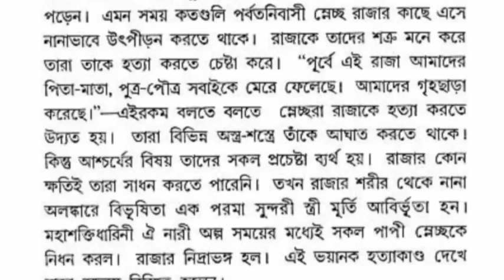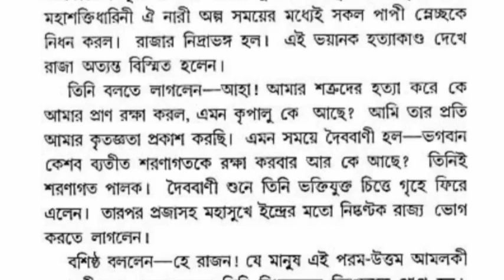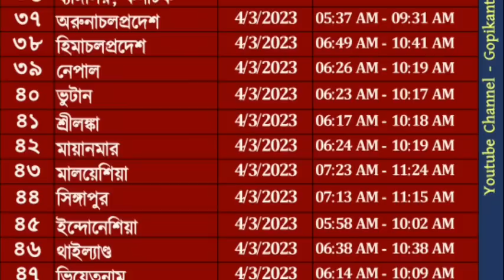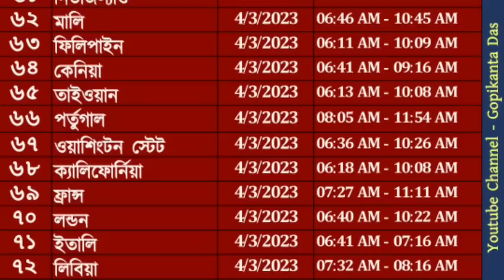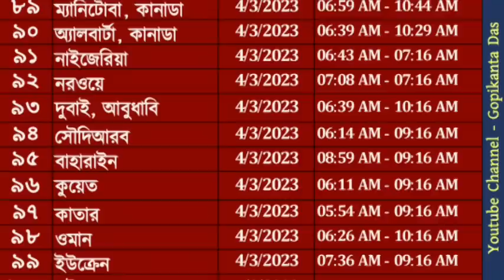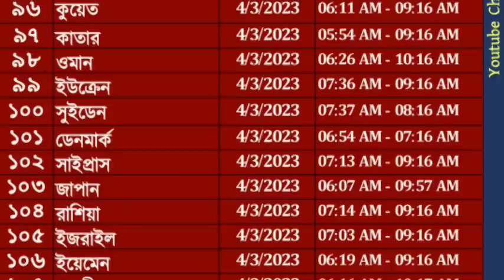আমলকী একাদশী ব্রত | স‌ঠিক নিয়ম কি | ব্রতমাহাত্ম্য | পার‌ণের সময় | Amalaki Ekadashi 2023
1. ** ''প্রভুপাদ চতুস্পাঠী'' ওয়াটস্আপ গ্রুপে যুক্ত হন -

Your Query solved-:
gopikanta
গোপীকান্ত
আমলকী একাদশী
আমলকী একাদশী মাহাত্ম্য
আমলকী একাদশী 2023
একাদশী ব্রত
আমলকী একাদশী ২০২৩
আমলকী একাদশী ব্রত মাহাত্ম্য
একাদশী
একাদশী মাহাত্ম্য
একাদশী তালিকা ২০২৩
আমলকী একাদশী ২০২৩
একাদশী ব্রত কথা
একাদশী 2023
আমলকী একাদশী ২০২৩ কবে হবে
একাদশী ২০২৩
আমলকি একাদশী ২০২৩ তারিখ ও সময়
একাদশী 2023
আমলকী একাদশী ২০২৩
একাদশী ২০২৩
আমলকী একাদশী
আমলকী একাদশী ব্রত ২০২৩
আমলকী একাদশী কবে
আমলকী একাদশী ১৪২৯
আমলকি একাদশী ২০২৩
আমলকী একাদশী আমলকী
আমলকী একাদশী কবে